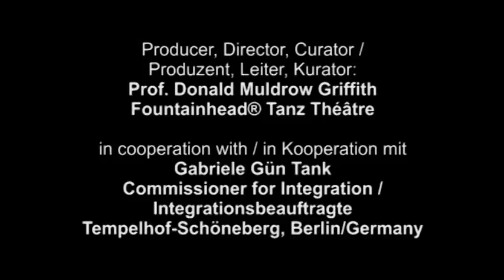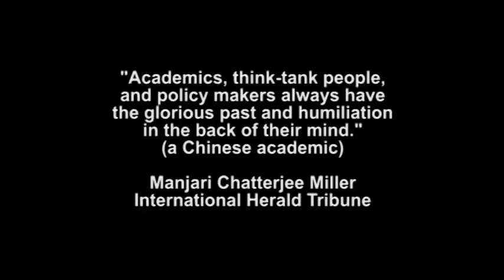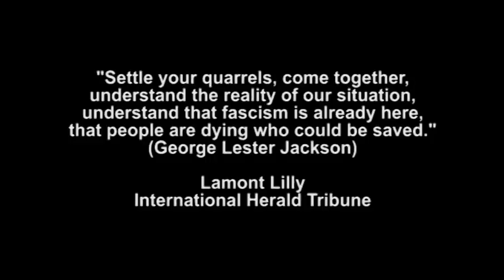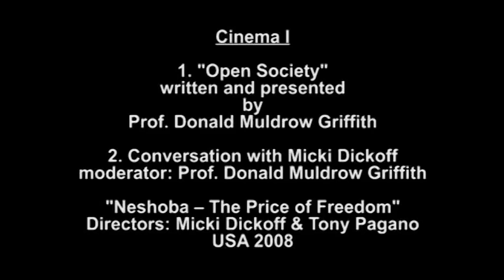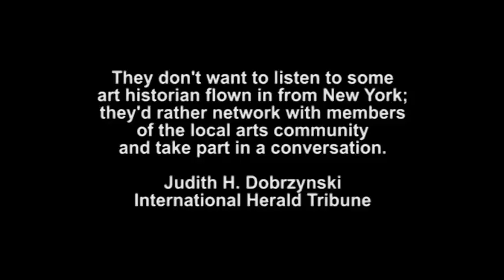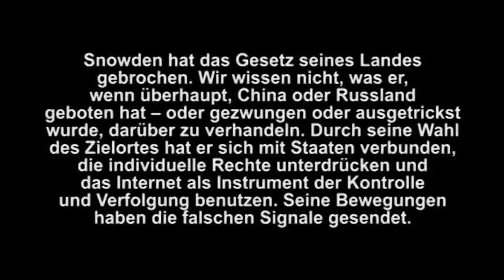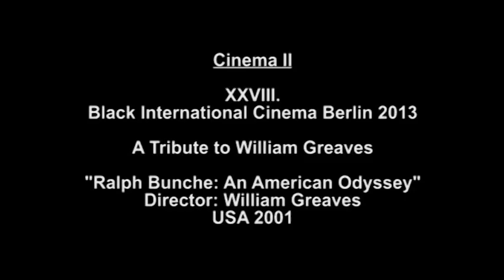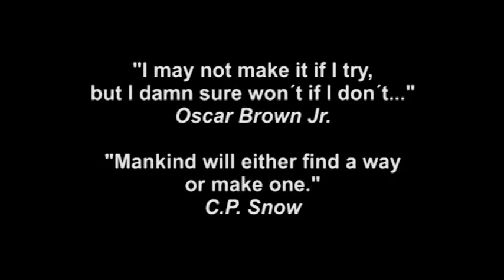THE COLLEGIUM - Forum & Television Program Berlin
CINEMA I
1. "Open Society"
written and presented by Prof. Donald Muldrow Griffith
2. Conversation with Micki Dickoff, moderator: Prof. Donald Muldrow Griffith
"Neshoba -- The Price of Freedom", Directors: Micki Dickoff & Tony Pagano, USA 2008

Conversation with
Alinka Seth, Human Rights Activist
Brenda Dixon-Gottschild, Ph.D., Professor Emerita, Dance Studies, Temple University
Vincent E. Thomas, Artistic Director, VTDance, Associate Professor, Towson University
Patras Bwansi, Refugee Protest Camp, Oranienplatz-Berlin/Germany

CINEMA II
XXVIII. Black International Cinema Berlin 2013:
"Ralph Bunche: An American Odyssey", Director: William Greaves, USA 2001

Founder, Producer, Director, Moderator:
Prof. Donald Muldrow Griffith
Fountainhead® Tanz Théâtre
Black International Cinema Berlin
"Footprints in the Sand?" Exhibition
Cultural Zephyr e.V.